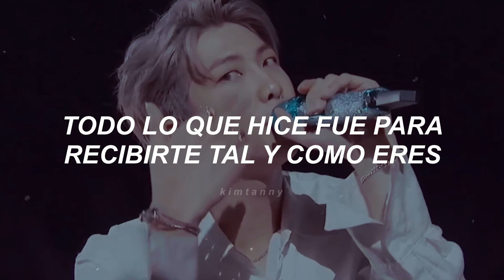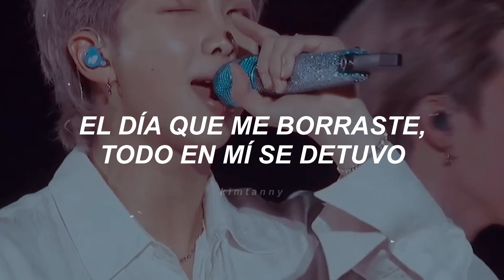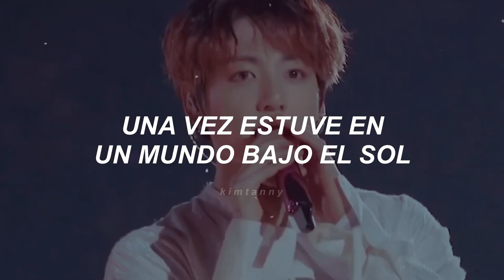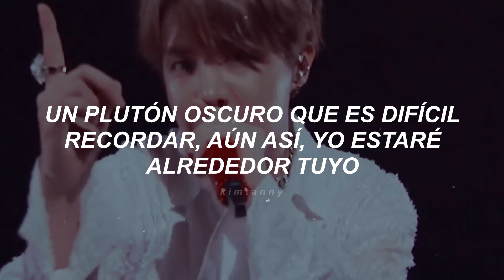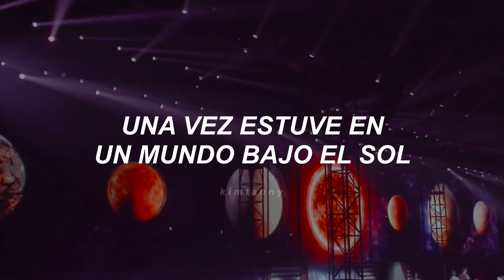BTS; 134340 › Letra en Español(Live)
︿︿︿︿︿︿︿︿︿︿〔 𝗮𝗯𝗿𝗶𝗿 𝗮𝗾𝘂𝗶  ♡ 〕︿︿︿︿︿︿︿︿︿︿

𝗛𝗼𝗹𝗮 𝗽𝗲𝗿𝘀𝗼𝗻𝗶𝘁𝗮 𝗲𝘀𝗽𝗲𝗰𝗶𝗮𝗹, 𝗵𝗲 𝘀𝘂𝗯𝗶𝗱𝗼 𝘂𝗻 𝗻𝘂𝗲𝘃𝗼 𝘃𝗶𝗱𝗲𝗼 ‹3, 𝗲𝘀𝗽𝗲𝗿𝗼 𝗾𝘂𝗲 𝘁𝗲 𝗴𝘂𝘀𝘁𝗲 𝗺𝘂𝗰𝗵𝗼 ♡

꒰ 𝐌á𝐬 𝐢𝐧𝐟𝐨 ꒱

✩ 𝐀𝐫𝐭𝐢𝐬𝐭𝐚: 𝘉𝘛𝘚.
✩ 𝐂𝐚𝐧𝐜𝐢ó𝐧: 𝟷𝟹𝟺𝟹𝟺𝟶.